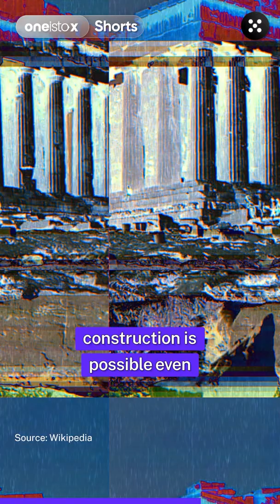How Computational Tools Helped Build the Heydar Aliyev Center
The world-famous Heydar Aliyev Center in Azerbaijan, designed by Zaha Hadid Architects, would not have been possible without the use of computational design tools. Here's a closer look at how the architects used modern technology to their benefit!

Want to make fantastic designs like this one? Check out Oneistox's Parametric Modelling Certification Course for architects and designers

For industry insights and college help, check out our free resources